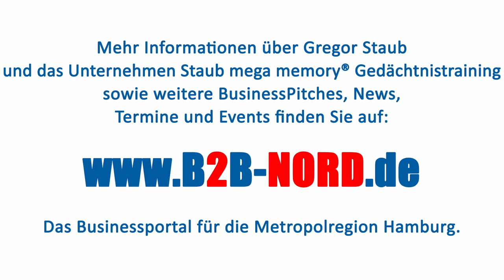B2B NORD | BusinessPitch | Gregor Staub | Gedächtnistrainer